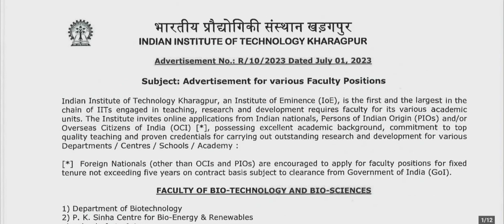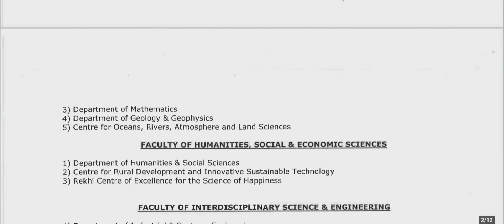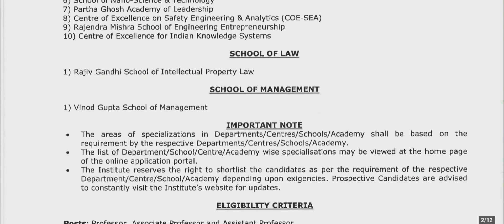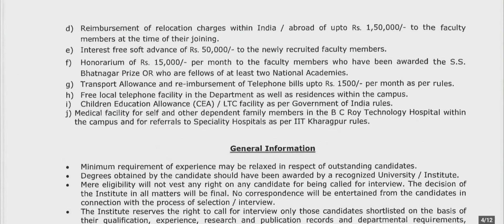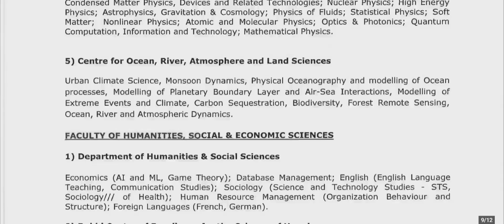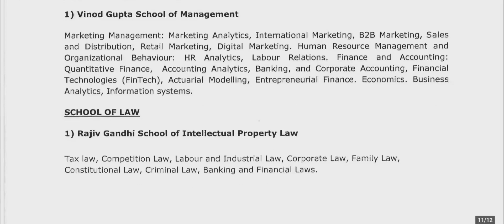Professor, Assistant & Associate Professor की बहाली | Pay Rs. 1,60,000/-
A lot of Positions are vacant here for:
*Professor
*Associate Professor
*Assistant Professors

* Multiple departments/ subjects
Pay Rs.1,60,000/-

- Career Newz 📚

IIT Kharagpur West Bengal invites applications for teaching faculty in various disciplines..
IIT Kharagpur recruitment for faculty position